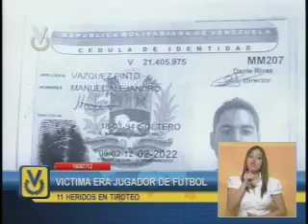Registran 16 homicidios en Carabobo durante el fin de semana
Según cifras extraoficiales 16 personas perdieron la vida de forma violenta en las últimas 72 horas en el estado Carabobo. De los hechos destaca el asesinato de un hombre que perdió la vida durante un tiroteo en el municipio Miranda, enfrentamiento en el que también resultaron heridas otras 11 personas.